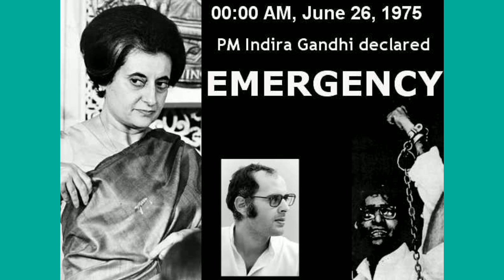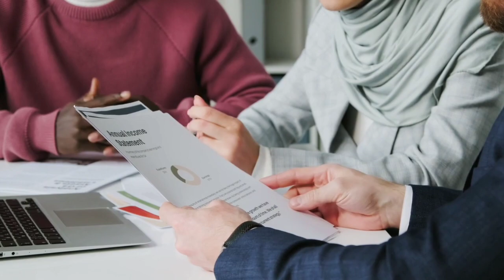महारानी गायत्री देवी से जुड़े वो 5 किस्से, जिनकी वजह से@Mr. Indian Hacker@Crazy XYZ@MY VIEW Channels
महारानी गायत्री देवी से जुड़े वो 5 किस्से, जिनकी वजह से
Maharani Gayatri Devi:जन्मदिन पर जानें महारानी गायत्री देवी की
Jaipur राजघराने की पूर्व राजमाता महारानी Gayatri Devi की
दुनिया की 10 सुंदर महिलाओं में गिनी जाती थीं राजमाता गायत्री देव
आखिर राजमाता गायत्री देवी ने क्यों छोड़ी थी राजनीति, जानें इंदिरा
110 Best MahaRani Gayatri Devi ideas - Pinterest
महारानी गायत्री देवी कौन है| Maharani Gayatri Devi
गायत्री देवी - भारतकोश, ज्ञान का हिन्दी महासागर